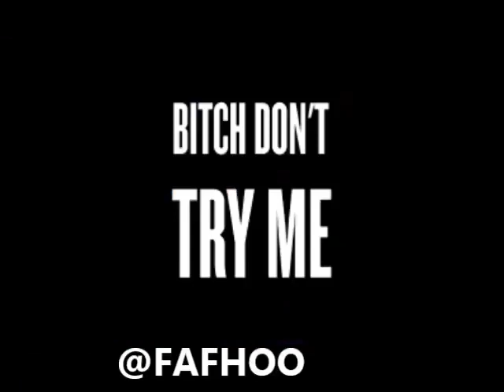Fat Girl Beauty Pageant Boss Ass Bitch Part 2